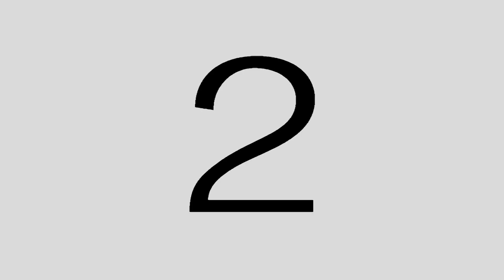ثائر رشاد خشب برومو حفل زفاف قلنسوة 2016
مع تحيات - زميرو برو إياد زميرو قلنسوة